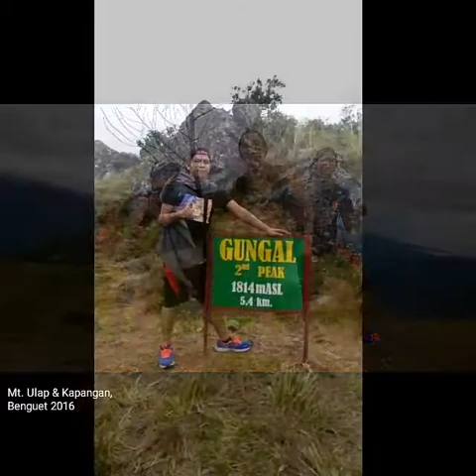Mt. Ulap 2016 (Clerks)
Mt. Ulap and Kapangan, Benguet